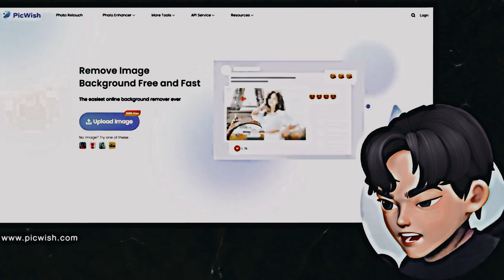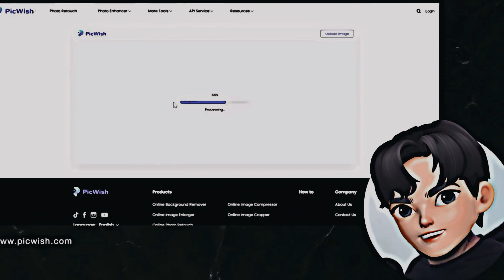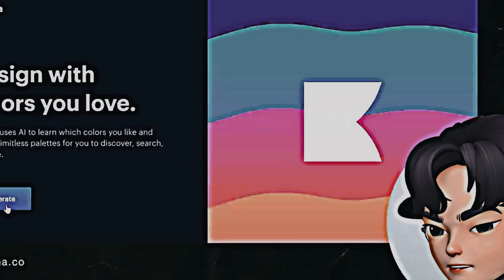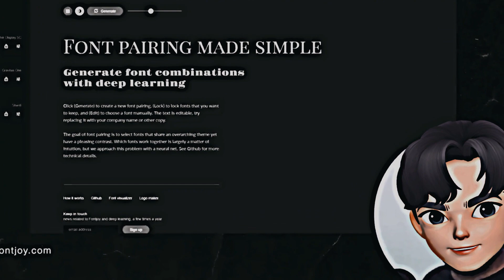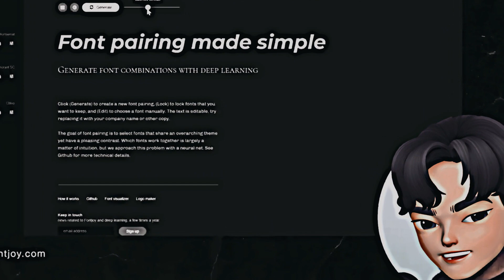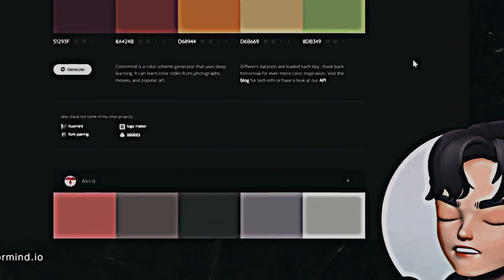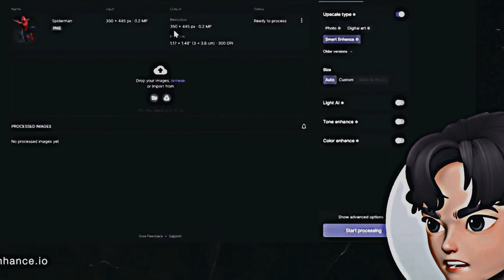Best Ai Text to Image tools in 2024